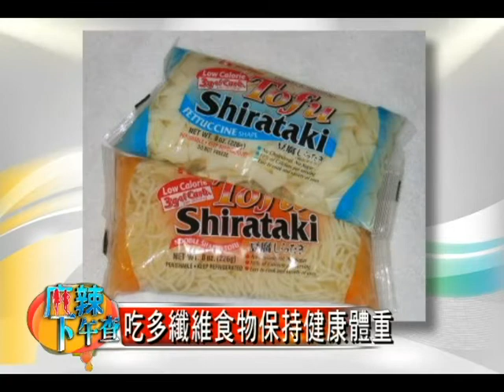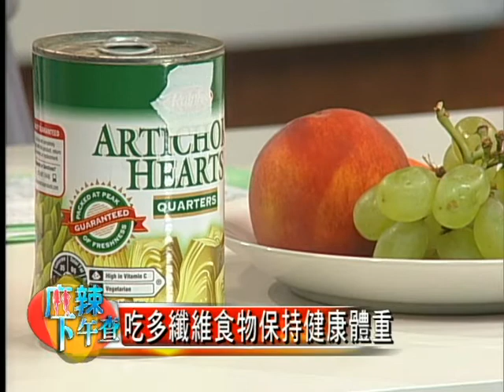20120827 MiddayBuzz- Easy Tips For Beauty Care!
青春永駐是每個女人的願望，但是該如何才能防止老化呢？兩位美麗的主持人要在節目中介紹大家一些簡單的小方法喔！快點一起來預防老化吧！